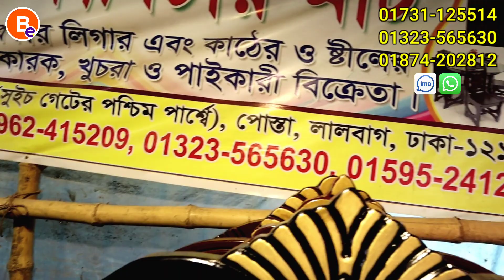মাত্র ৮০০০ টাকায় রাজকীয় খাট || ৪৫০০ টাকায় ড্রেসিং টেবিল || Furniture Wholesale Market Price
Shop Address: রফিক ফার্নিচার / Rofik furniture
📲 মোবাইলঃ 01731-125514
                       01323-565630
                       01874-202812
৪৩/১৬/A, নবাবগঞ্জ, বেড়ীবাঁধ (সুইচ গেটের পশ্চিম পার্শ্বে) পোস্তা, লালবাগ, ঢাকা-১২১১

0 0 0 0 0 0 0